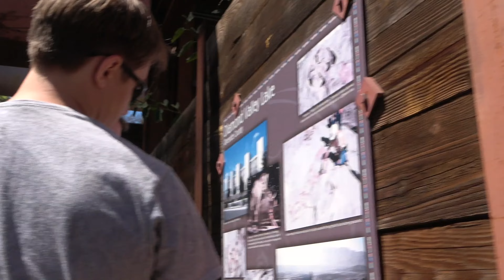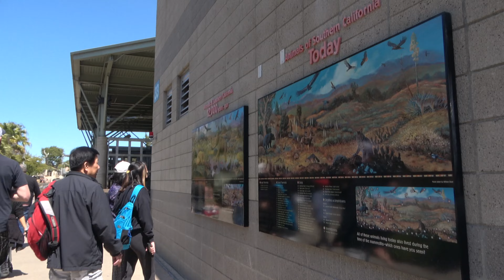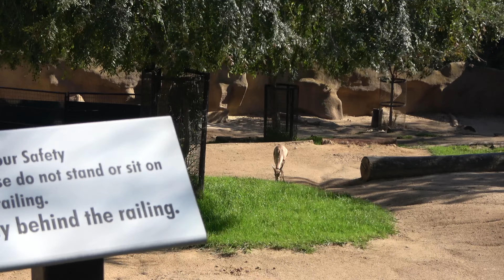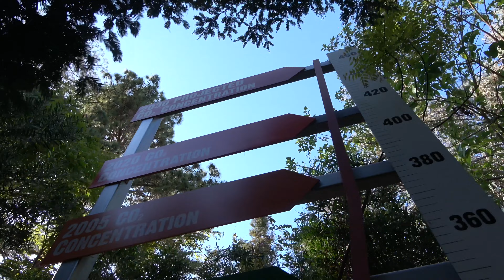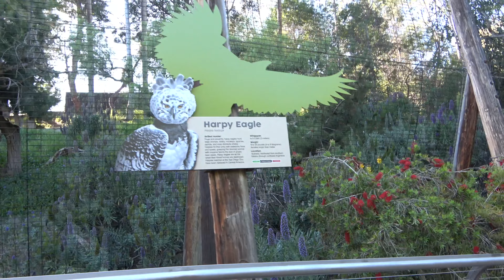San Diego trip pt 2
Our first ever visit to the San Diego Zoo! Plus a flyover Mission Bay park !